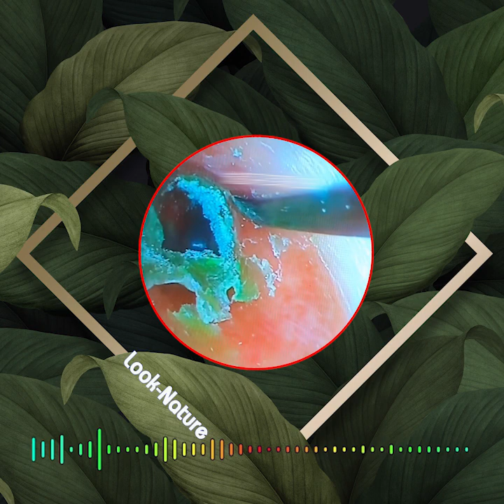귀지 제거 만족 ear wax removing satisfying